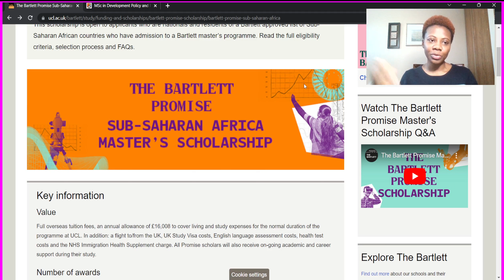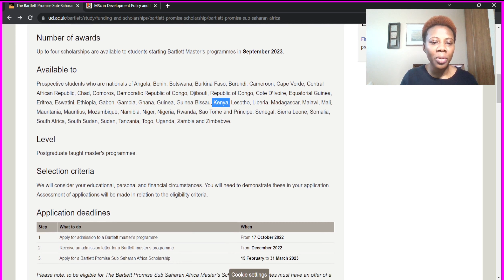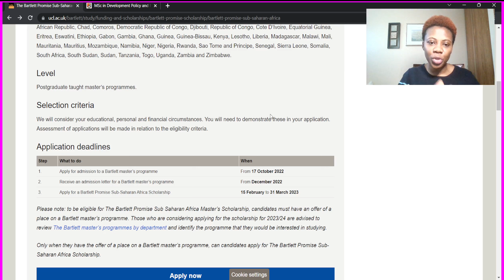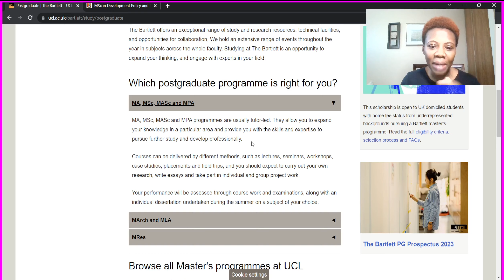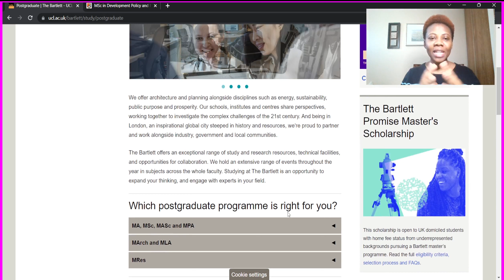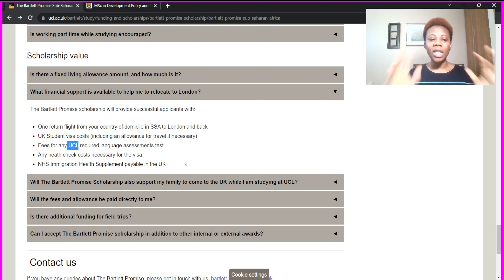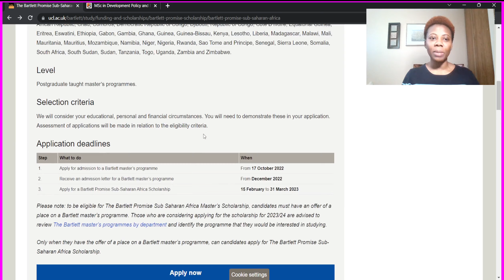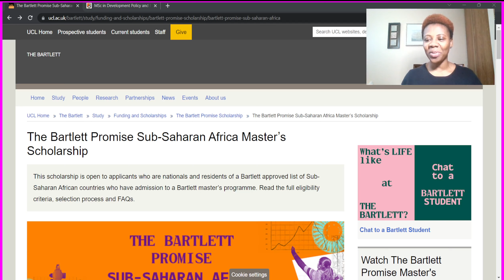The Bartlett SSA Master's Scholarship in the UK.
Welcome to Dr. Chigozie!
In today’s video, we explore "The Bartlett SSA Master's Scholarship in the UK," a fantastic opportunity for aspiring scholars in the fields of architecture, urban design, and related disciplines. If you dream of advancing your education and career at one of the world's leading institutions, you’re in the right place!
In this video, you will learn:
1 ) Overview of the Scholarship:
What the Bartlett SSA Master’s Scholarship is and its importance in the academic landscape.
The values and goals behind this prestigious award.
2 ) Eligibility Criteria:
Who can apply? We’ll break down the specific qualifications and academic backgrounds needed to be considered for this scholarship.
3 ) Application Process:
A step-by-step guide on how to apply, including important deadlines, required documents, and tips for a successful submission.
4 ) Crafting a Compelling Application:
Expert advice on writing an impactful personal statement and securing strong references.
Insights on how to showcase your unique experiences and passion for your field.
5 ) Benefits of Studying at the Bartlett:
An overview of the academic environment, faculty, and resources available to students at the Bartlett School of Architecture.
Opportunities for networking, internships, and professional development.
6 ) Success Stories:
Hear inspiring testimonials from past scholarship recipients about their experiences and how the scholarship impacted their careers.
This video is perfect for prospective graduate students, educators, and anyone passionate about architecture and urban planning. Whether you’re just beginning your research or are in the final stages of your application, our comprehensive guide will provide you with the information and confidence you need to succeed.